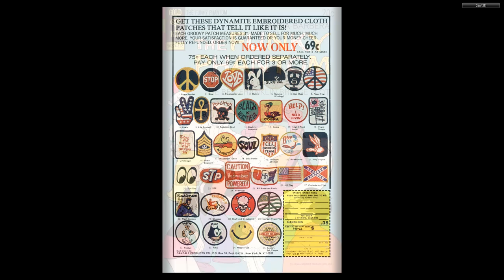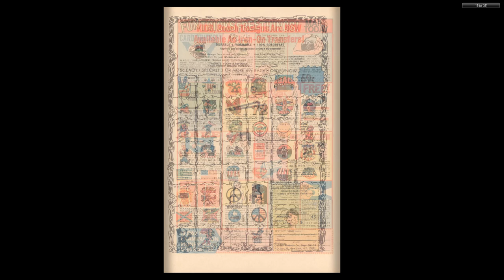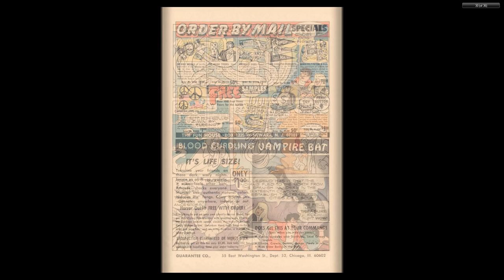Funky Phantom 008 1973 12